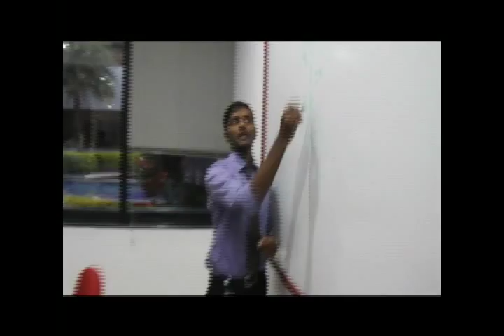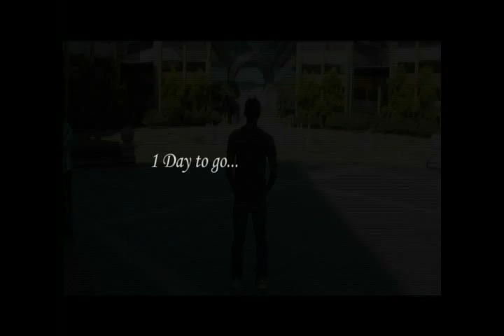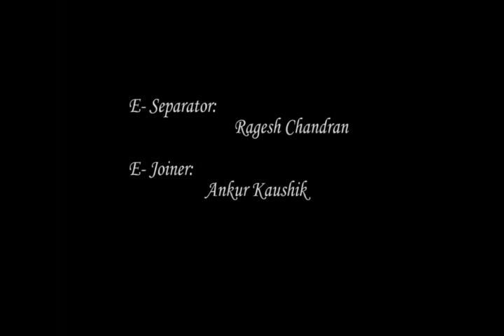E-Sep - Infosys Short Film - By Vishal Naik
Story of a person trapped in dilemma in his Notice Period whether to quit or not quit Infosys.